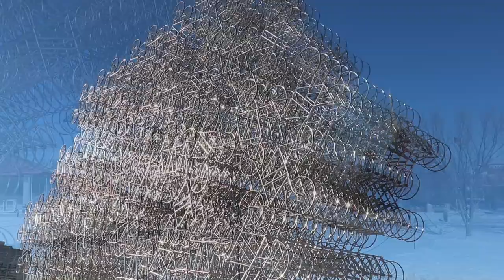Episode 27: The Forks - Huttie's House Of Horrors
In this episode, I head to the Forks for some winter adventures where you can walk or skate on the trails and rinks around the Forks National Historic site and on the Red and Assiniboine Rivers, viewing the various warming huts scattered along the trails.

In the evening, it's an even better treat with all of the lights lighting up the trails and rinks, giving it a romantic feel to the site.

Just beware of Huttie, the warming hut that is possessed by an evil and ancient spirit. He will consume your soul, if you aren't too careful.

* My Gear *

Cameras:
Campark X5

Lenses:
Canon 18-55mm f3.5-5.6 IS II
Canon 18-135mm f3.5-5.6 IS USM
Canon 55-250mm f4-5.6 STM

Accessories:
K&F Concept 10 Stop ND filters
AmazonBasics Backpack